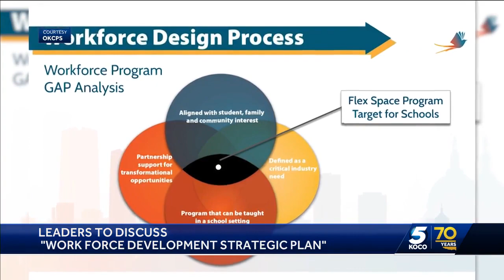OKCPS moving forward after accepting superintendent's resignation